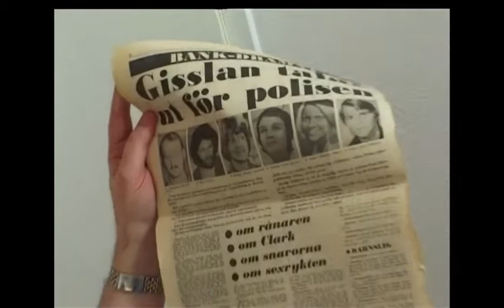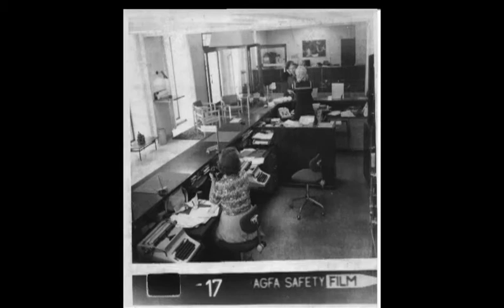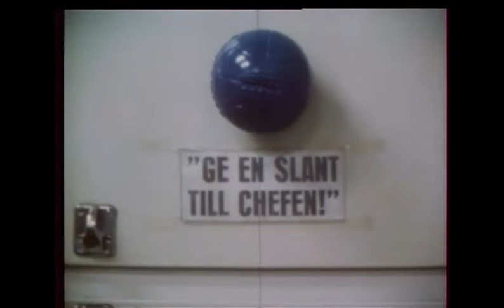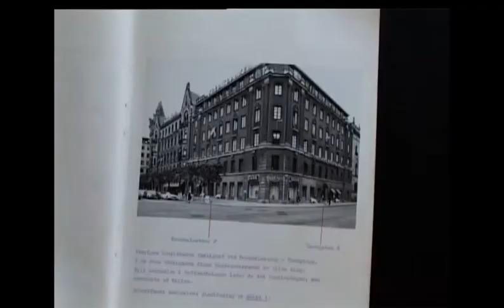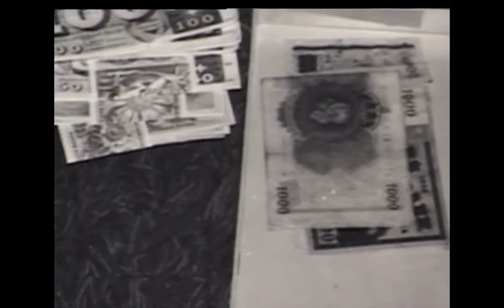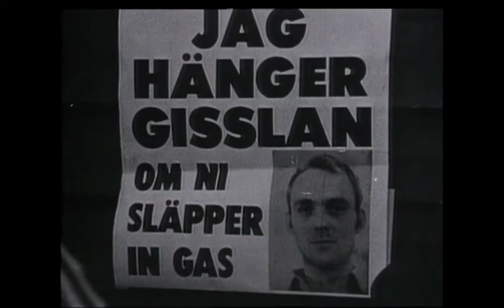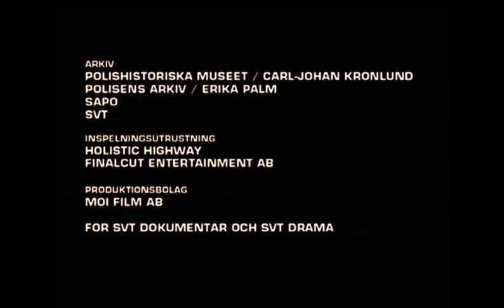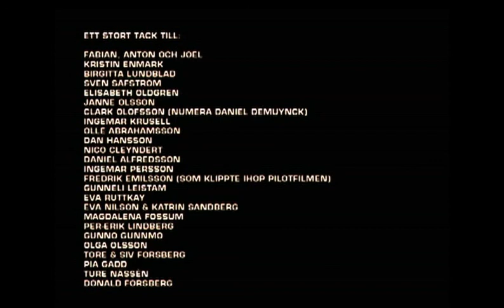Norrmalmstorgsdramat 2003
I 30 år vägrade bankrånaren Janne Olsson att prata om det uppmärksammade bankrånet vid Norrmalmstorg 1973. Nu har han för första gången ställt upp på en intervju En unik dokumentär där rånarna Janne Olsson och Clark Olofsson delger sina helt olika versioner av vad som egentligen hände. Även gisslan berättar om de ödesdigra dygnen när de satt inlåsta i bankvalvet.